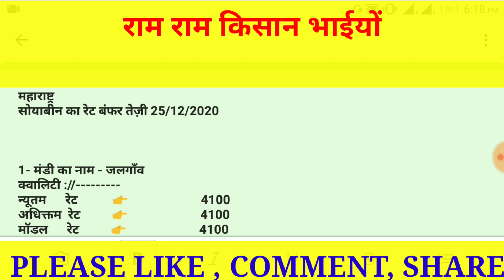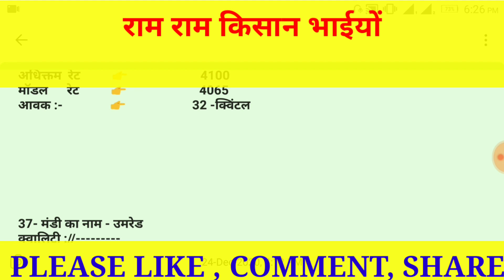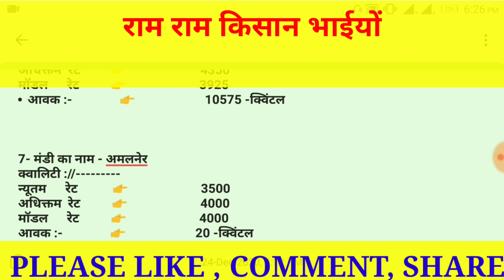25/12/2020सोयाबीन बाजार भाव , today soybean market rate , soyabean teji Mandi report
Solved quiery...